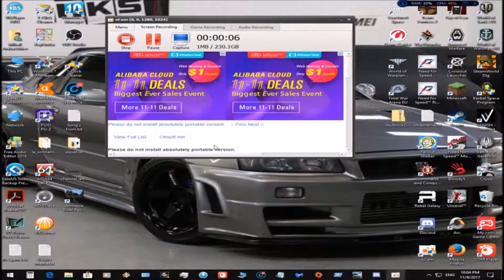WoT Blitz Cruiser MK II review and some game's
Hello every body i hope you all will enjoy the video if this is the case .
Shoot the LIKE button LIKE A PRO !!